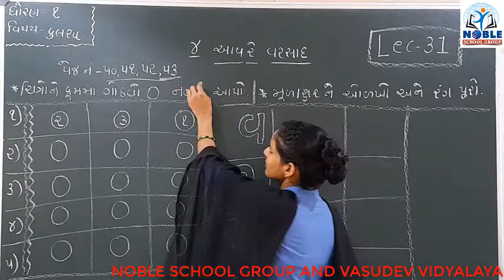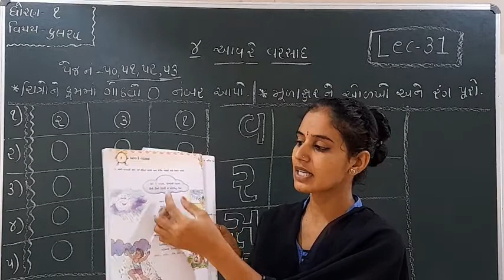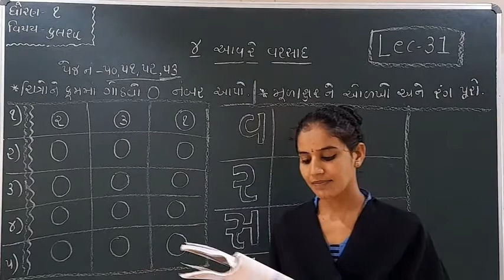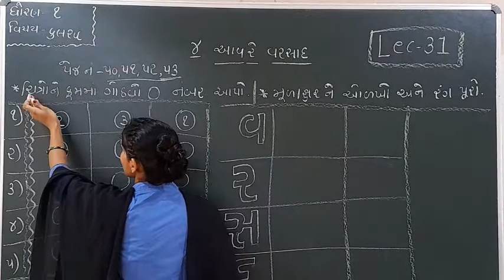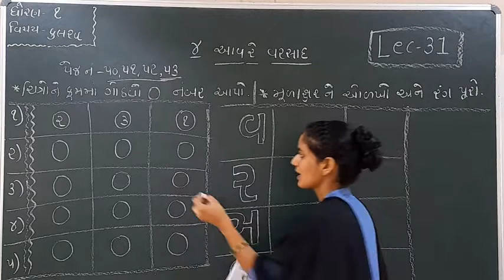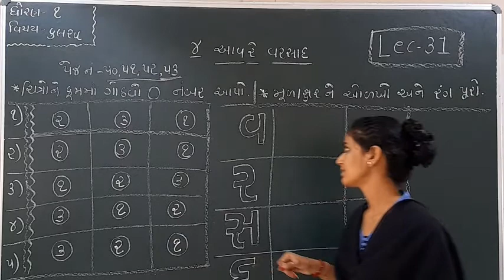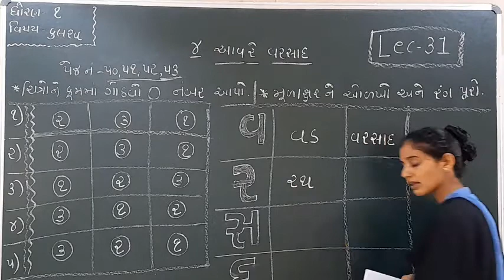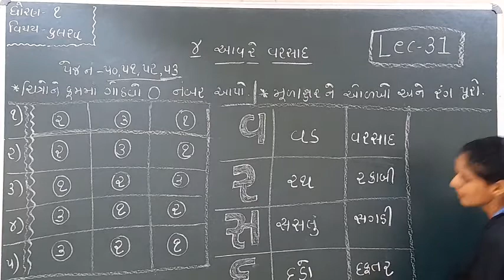Standard 1 kalrava lecture 31 By Ashamadam